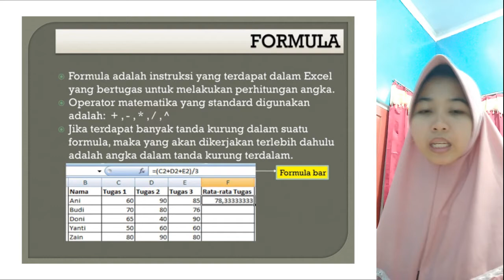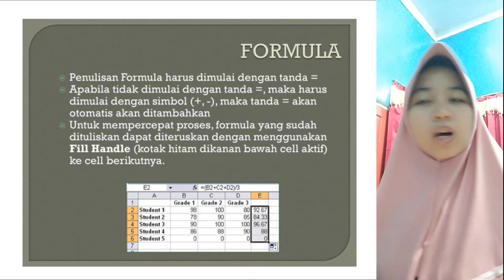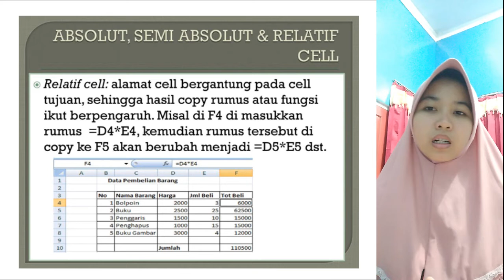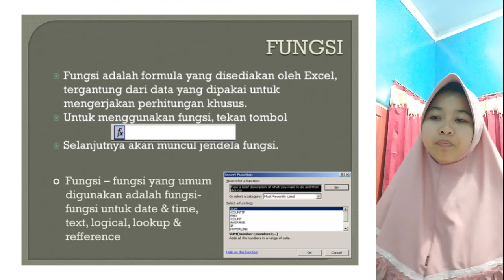X_Spreadsheet_Pertemuan ke-8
Pembelajaran Jarak Jauh Mata Pelajaran Spreadsheet Kelas X Pertemuan ke-8